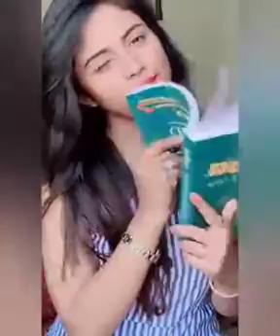Nisha Guragain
Music Video